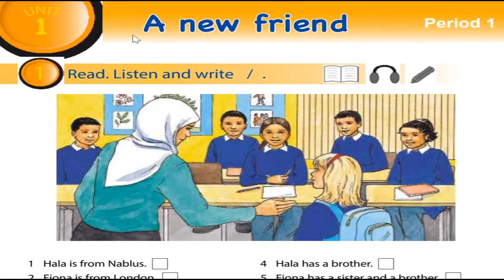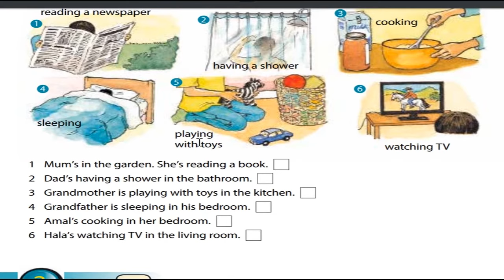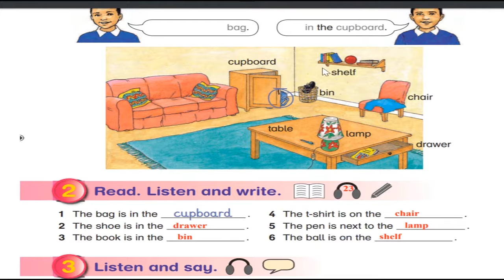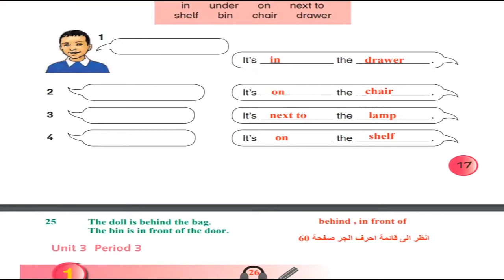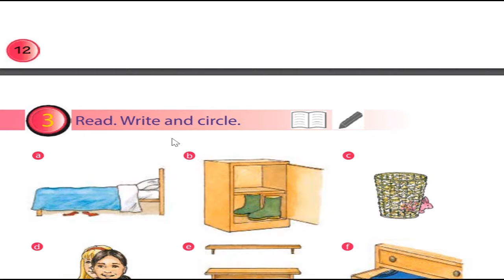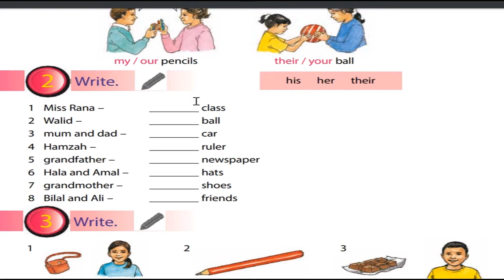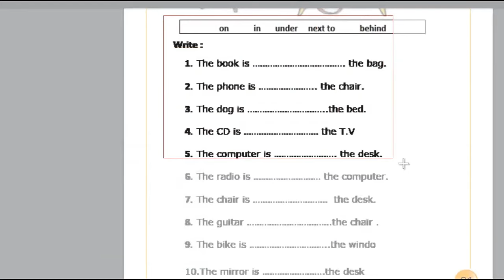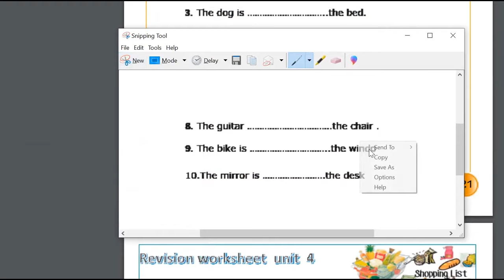حل اسئلة و شرح كتاب الوحدة الثالثة كتاب اللغة الانجليزية الصف الرابع المنهاج الفلسطيني